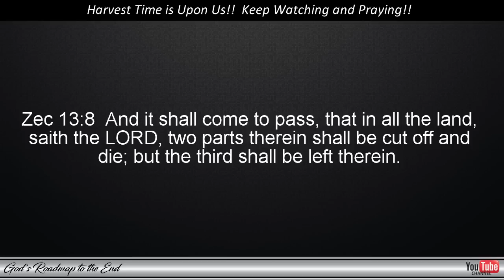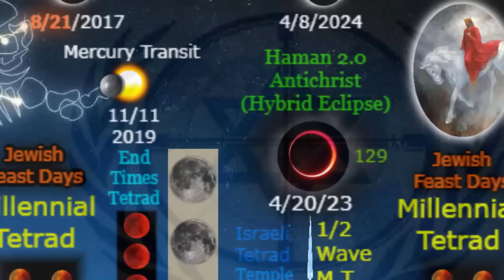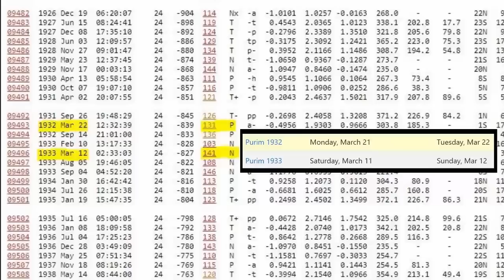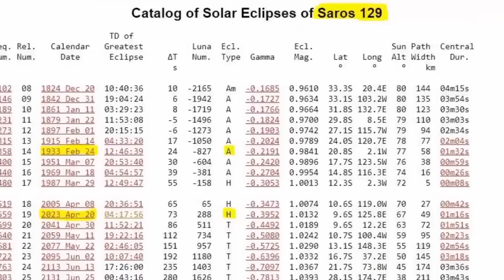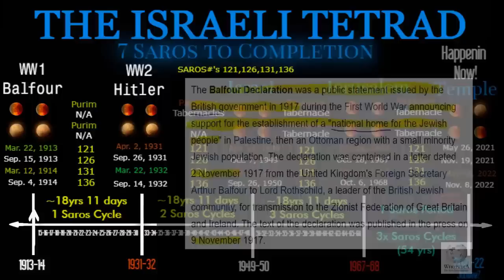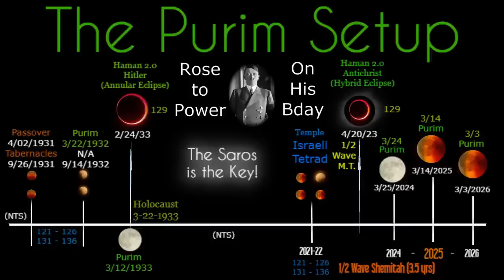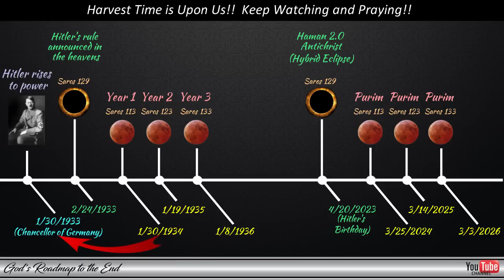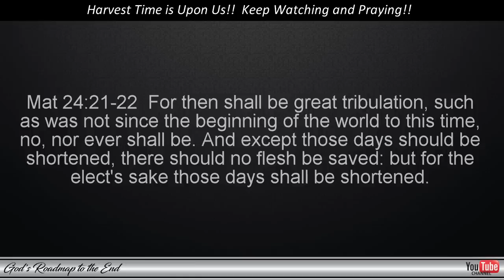Celestial Signs Associated with Hitler, Clearly Pointing to the Rise of the Antichrist in 2023!!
Thank you to @SupernaturalByDesign for allowing me to share his video on this channel!

The Church has been going through a time of testing and purification and our Heavenly Father has been watching to see which of His children remain true to Him and which are bowing before golden statues when the music plays. For those who have endured until the end, which may very well occur before the end of the 1290 days - a crown and a blessing await!

If you would like to view the videos shared in this video, you can watch them at the links provided below:

The first video by @SupernaturalByDesign provides more information about the Saros cycles that are liked to events associated with Israel.

Telegram Channel Odysee: (This is the best it would seem as all my videos can be found there and will be synced once uploaded to YouTube:)
Blessings!